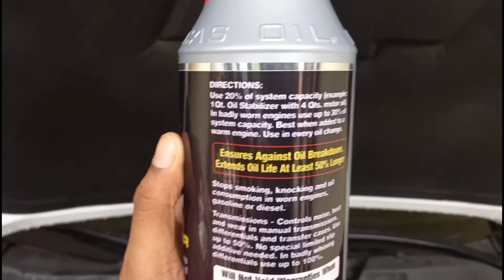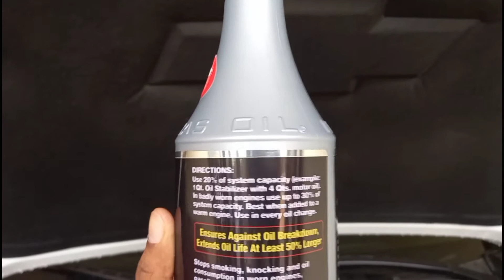Como cambiarle el aceite a una Equinox 2010-2017 (con aditivo Lucas oil stabilizer)